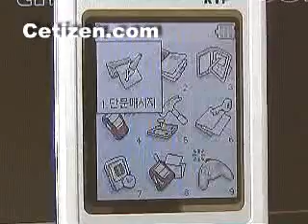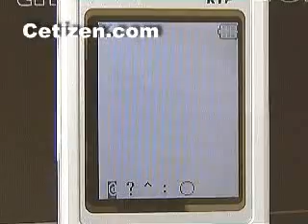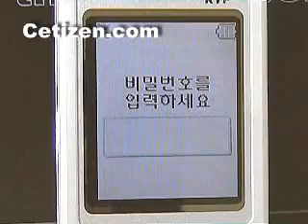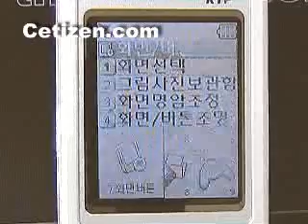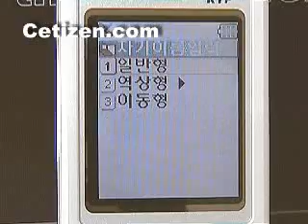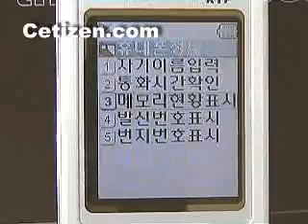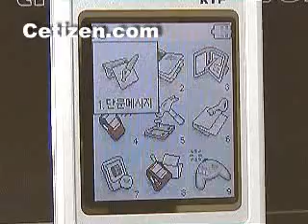FITZ KTF-X1000 메뉴기능2